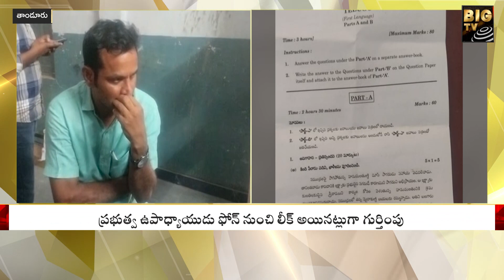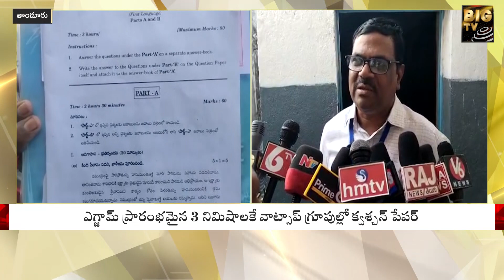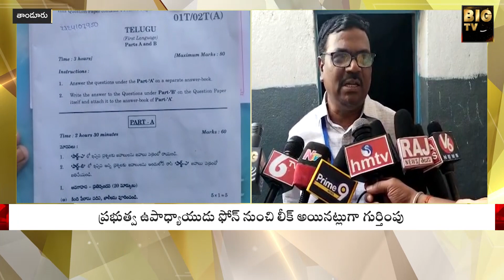Telangana 10th Classs Paper Leak Issue 2023 | టెన్త్ పేపర్ లీక్ లో ట్విస్ట్ .. ఎవరీ బందెప్ప?|BIG TV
Telangana 10th Classs Paper Leak Issue 2023 | టెన్త్  పేపర్ లీక్ లో ట్విస్ట్ .. ఎవరీ బందెప్ప? |BIG TV Telugu News Channel

Telangana 10th Classs Paper Leak Issue 2023